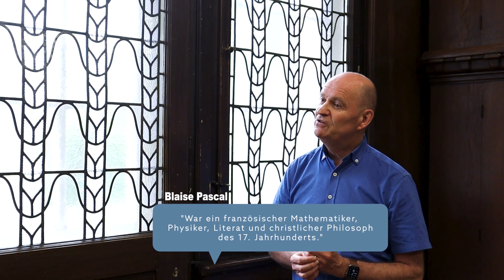Nachgefragt: Prof. Dr. Fritz Lienhard zur Relevanz des Theologiestudiums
Bringt das Theologiestudium vom Glauben ab? Ist Theologie überhaupt eine Wissenschaft? Sind Glaube und Wissenschaft miteinander zu vereinbaren? Prof. Dr. Fritz Lienhard stellt sich den Fragen von Cosima.

0:00 - Vorstellung Prof. Dr. Fritz Lienhard
0:20 - Gründe für ein Theologiestudium
1:37 - Ist es schwerer geworden, Theologie zu studieren?
3:21 - Theologie, Glaube und Wissenschaft
4:51 - Glaube und Wissenschaft an der Theologischen Fakultät